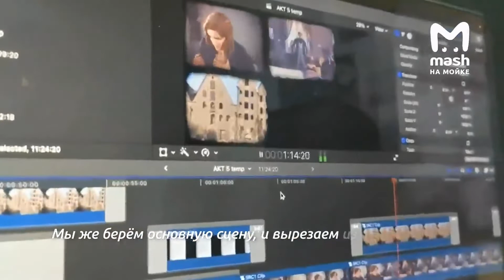Репортаж про Nosferatu от Мash на мойке